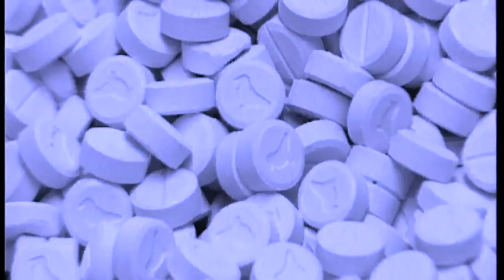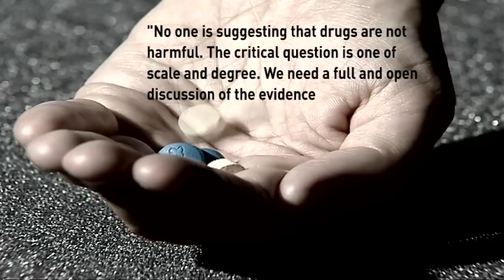Drugs advisor: Alcohol more harmful than LSD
The Government's chief advisor on drugs policy, Professor David Nutt has said that alcohol and tobacco are more harmful than cannabis, ecstasy or LSD.